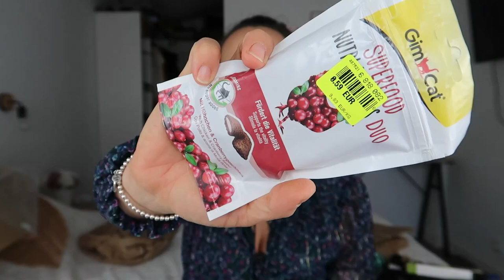UNBOXING COLIS D'UNE ABONNEE QUI VIRE AU CAUCHEMAR!!!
Aujourd'hui on se retrouve pour une vidéo Unboxing !!

Birchbox lien de parrainage (10€ offert dans le e-shop pour le filleul)